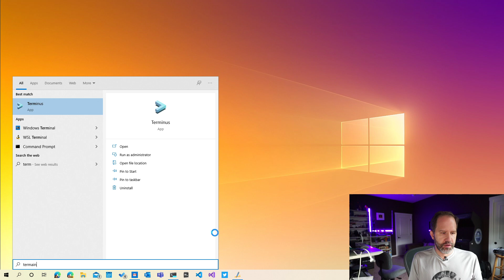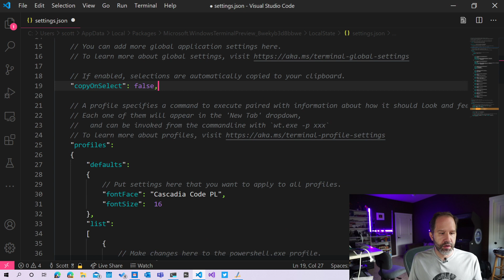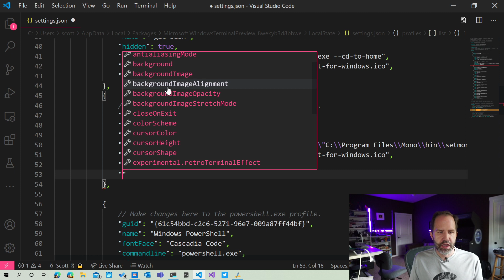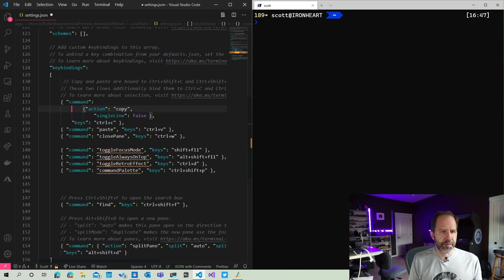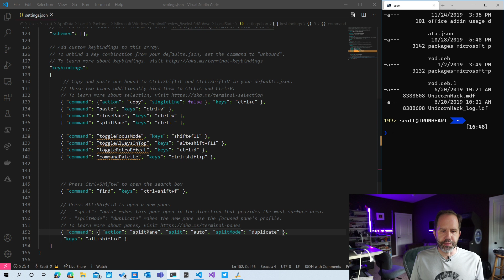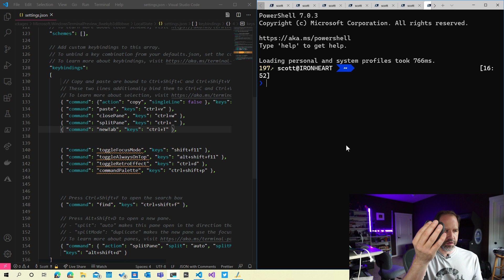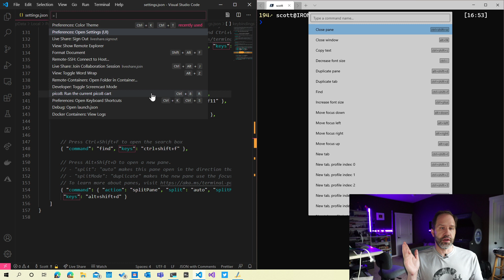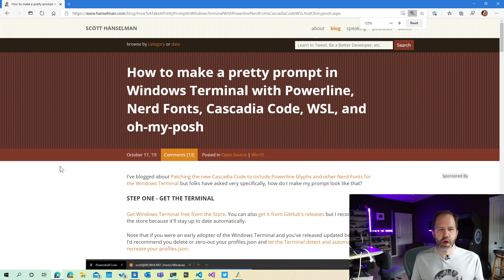Windows Terminal Feature PREVIEW - Customize your keybindings, color tabs, split panes, and MORE!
Windows Terminal PREVIEW - How do customize your keybindings, color tabs, split panes, and MORE! Are you using the new Windows Terminal? Did you know you can also download the Windows Terminal Preview and use coming new features TODAY? Have you set up your hotkeys?